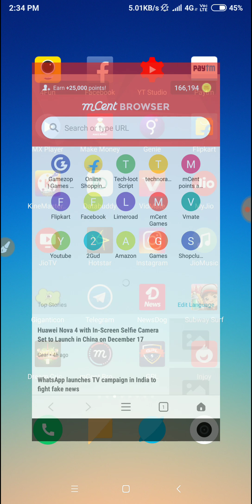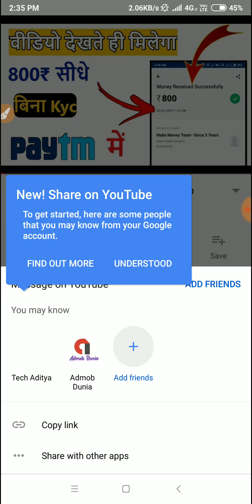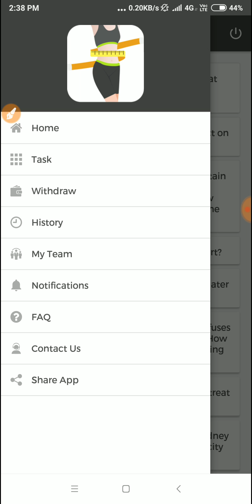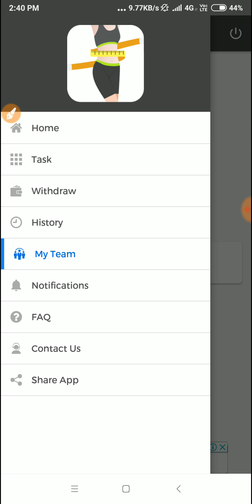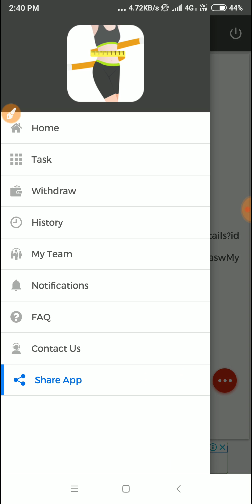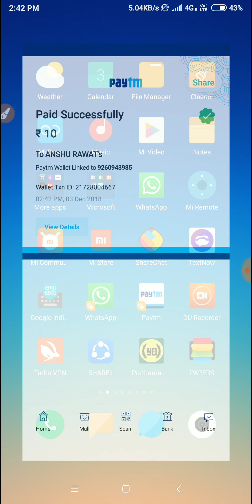Best Earning App, Best Way to Earn Money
earn more money using my reffral code

【8lnaswMy】